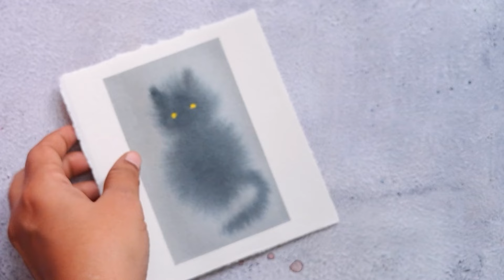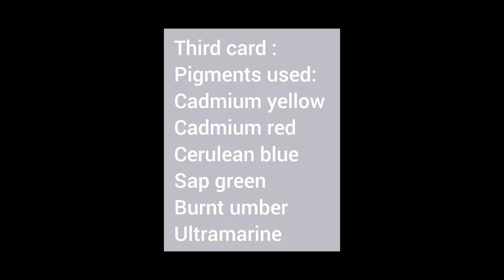Easy watercolor haloween card for beginners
Easy watercolor haloween watercolor card for beginners.